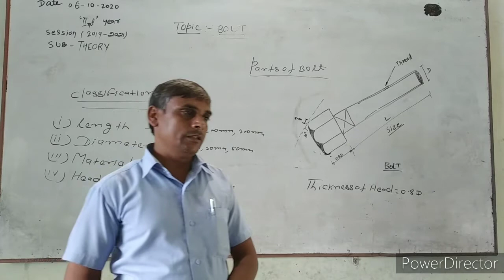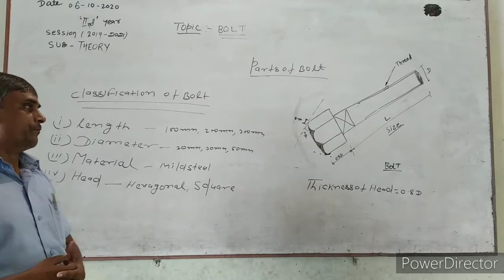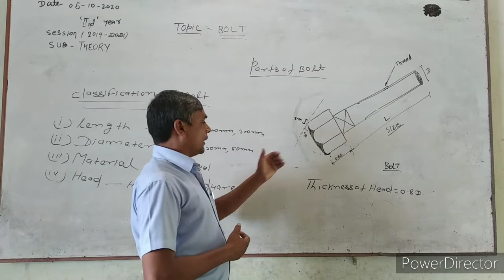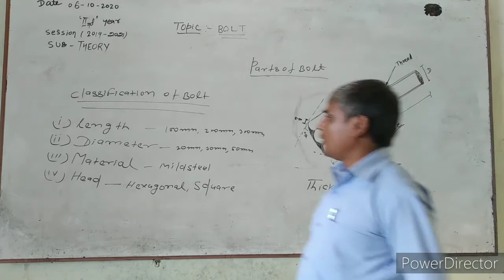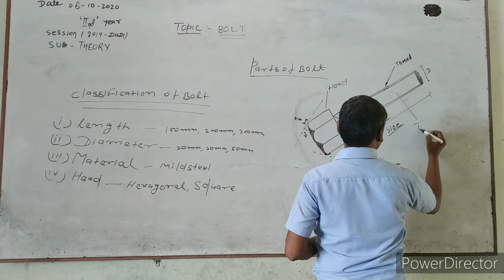BOLT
i.t.i. group